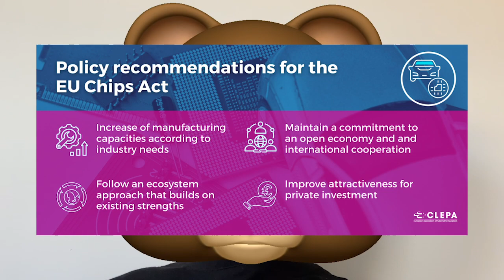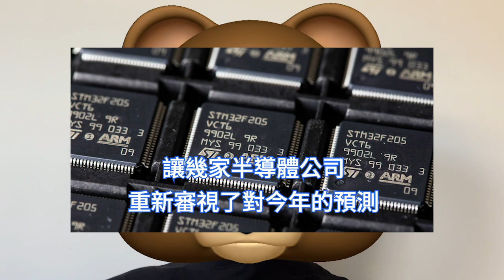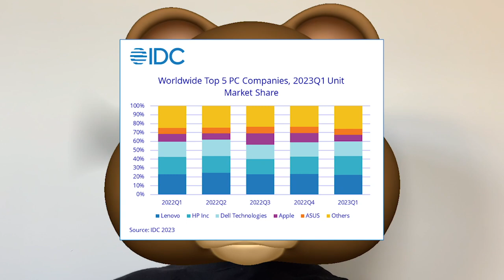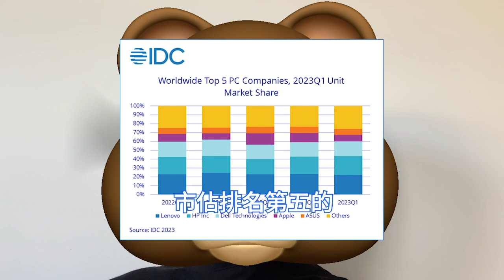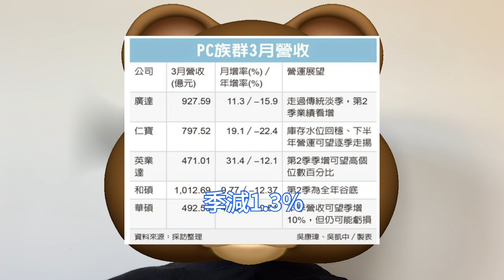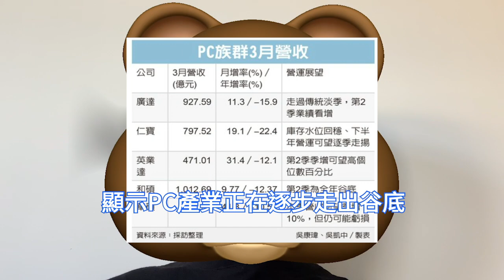全球復甦！多數晶片巨頭財測突猛漲，台灣PC業者訂單急升溫。廣達、仁寶、英業達、華碩、和碩，筆電供應鏈3月營收全面勁揚。樂觀情緒在提升，全球半導體市場將迎來轉機。供應鏈全面反彈，市場正逐步走出谷底。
在半導體多次升級之後，該行業可能正進入評級穩定期。在需求放緩、庫存失衡以及國際之間限制加劇、增長放緩的情況下，現金充裕和槓桿率較低的資產負債表可能有助於支撐債券收益率。

據研調機構IDC調查顯示，今年首季全球PC出貨量持續下滑，其中，蘋果首季PC出貨量銳減約40%，在主要PC廠中情況最慘澹。 IDC預期，2024年PC產業可望否極泰來。

廣達、仁寶、英業達、華碩、和碩等PC供應鏈，3月營收全面勁揚，以品牌廠華碩月增逾四成表現最亮麗，從各大PC供應鏈廠商的3月業績綜合來看，與2月相比均出現了止跌反彈的跡象。